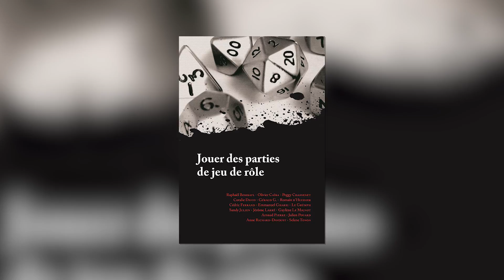Ouverture Critique - Jouer des parties de jeu de rôle.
Vincent nous présent Jouer des Parties de Jeu de Rôle, qui, après Mener des Parties de Jeu de Rôle, saute par-dessus le paravent. Publié chez Les Lapins Marteaux